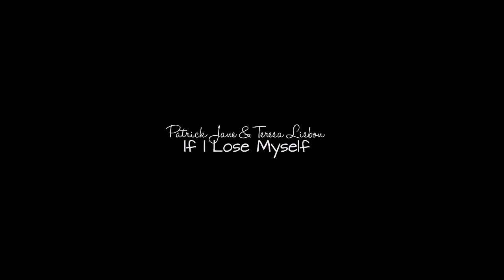Jane and Lisbon "If I lose myself"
Song: If I Lose Myself
Software: Sony Vegas
Fandom: The Mentalist